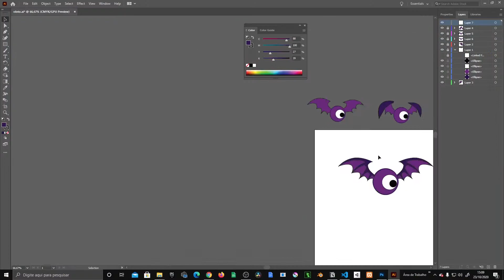Vamos falar de games!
😮 Teste grates por 30 dias 😮
🎁 Ja garantiu seu Amazon Prime
👉 Aproveite frete GRÁTIS e rápido, descontos exclusivos, filmes, séries, músicas e muito mais. Com o plano anual, você parcela em até 12x de R$ 13,90/mês sem juros (R$ 166,80/ano). Aprenda a criar jogos incríveis com Unity, GameMaker e desenvolvimento mobile. Com mais de 100 horas de vídeo, nossas aulas passo a passo ensinam desde o básico até avançado, com um professor com mais de 10 anos de experiência. Entre no mercado de jogos, que movimenta cerca de U$1 bilhão todos os anos. Crie jogos 2D de diversos estilos, incluindo Pong, Space Shooter, Bomberman, Flappy Bird, Celeste, Zelda e jogos com multiplayer local e online. Aprenda a monetizar seus jogos com ADs e compras no App e faça jogos para mais de 25 plataformas, incluindo Mobile e Consoles. Torne-se um desenvolvedor de jogos de sucesso com a None Class.

DOMINE UM DOS ESTILOS ARTÍSTICOS MAIS USADOS NO MUNDO DOS GAMES EM POUCOS DIAS, MESMO QUE VOCÊ NÃO SAIBA NADA SOBRE ARTE OU DESENHO.
O passo a passo completo para você criar Pixel Arts de forma simples.

👉 Tenha controle do seu tempo com o Chronos Oferta de lançamento

😱 Se liga galera que abrimos a comunidade do canal